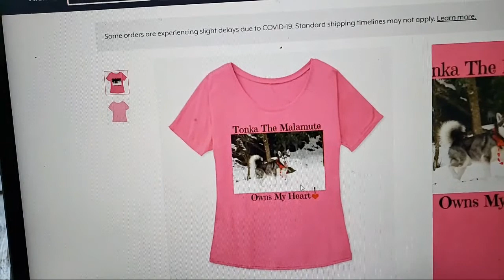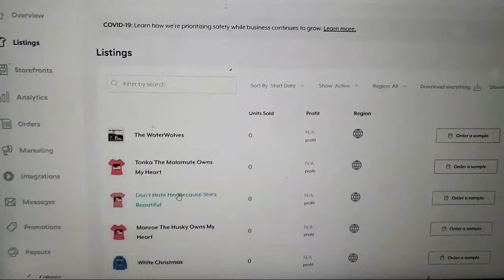LIVE Birthday Celebration For Our Subscriber Auntie Lisa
❤️😊👍! We would Love for you to join our YouTube Family!